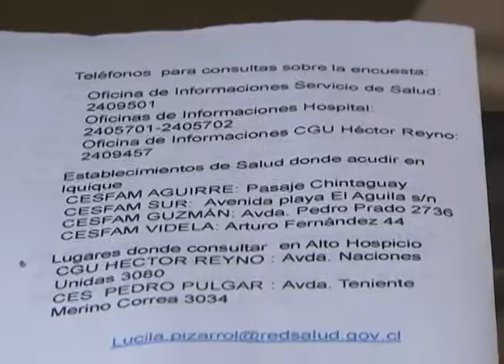ENCUESTA PILOTO DE SALUD MENTAL